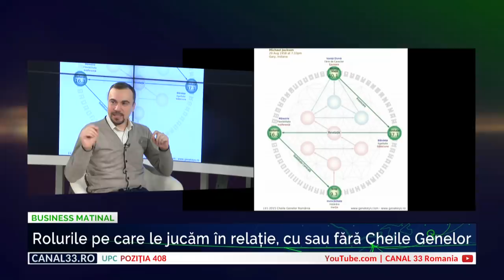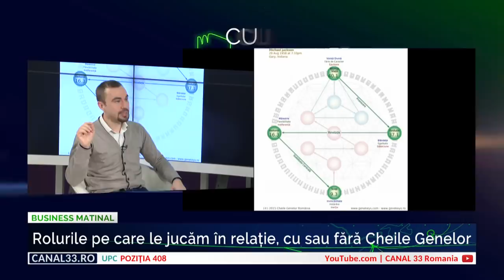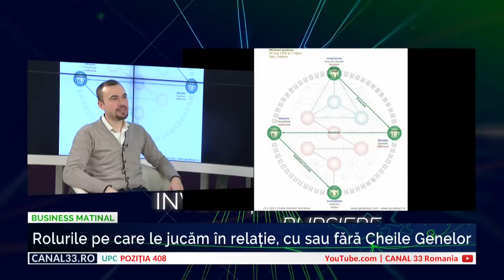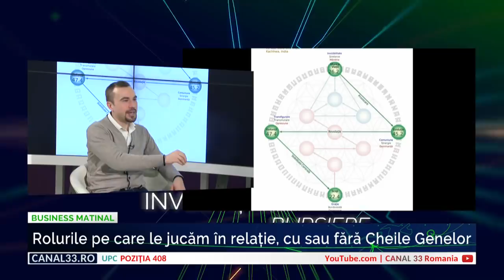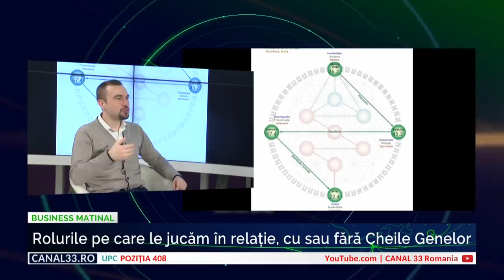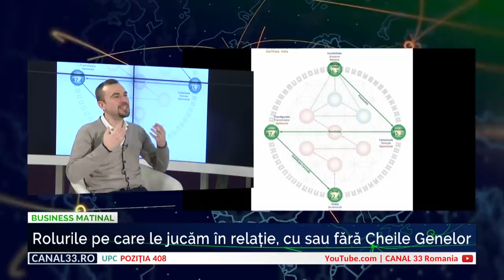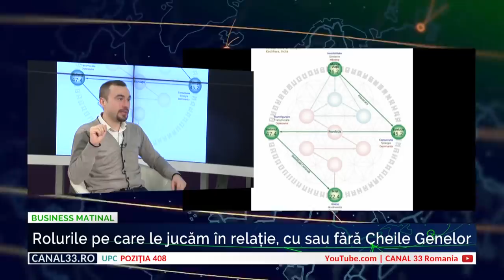Rolurile pe care le jucăm în relație - cu sau fără Cheile Genelor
Ne urmăriți pe internet și doriți să ne vedeți și pe cablu, pentru mai mult confort? Nu ne găsiți în lista de programe? Scrieti vă rugăm chiar astăzi companiei dvs de cablu și solicitați introducerea Canal 33 în grilă.

BUSINESS MATINAL live la Canal 33